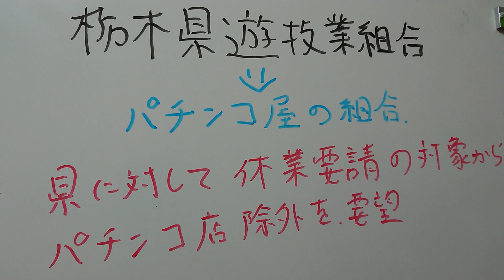【パチンコ】 栃木県遊技業組合は恥を知れ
県の休業要請に対して栃木県遊技業組合がパチンコ店を対象から除外するよう要望を出したらしい。栃木県民としてとても恥ずかしい